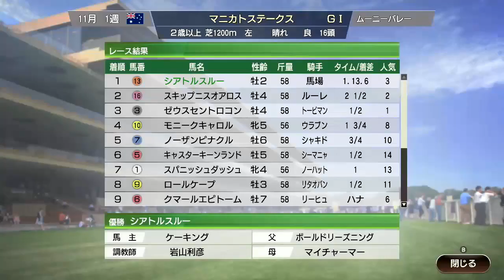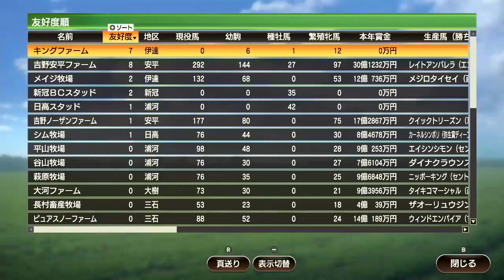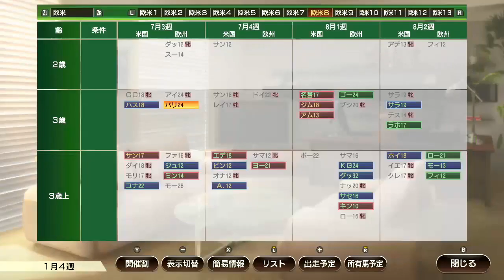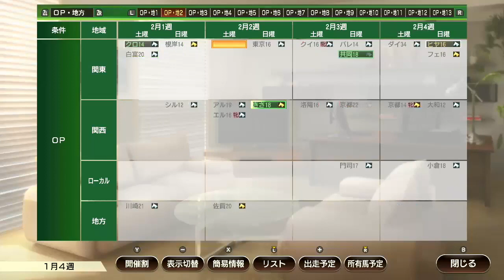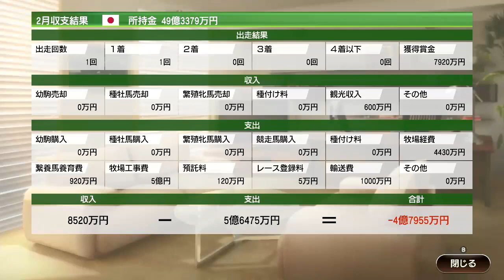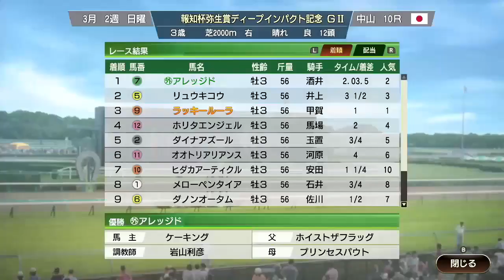【ウイポ9 2022】#3 アファームド ジョンヘンリー アリダー選んだのは！？引き継ぎあり！難易度SPECIAL！1976年9月4週～【ウイニングポスト9 2022 Switch版】